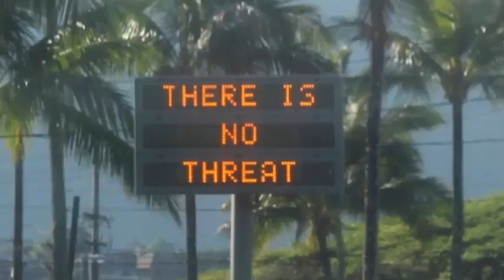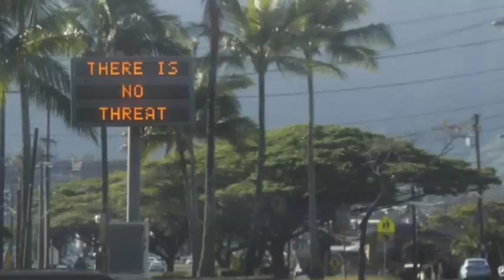Hawaii told to fix its alert system after false missile alarm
Ajit Pai, chairman of America's media regulator, the Federal Communications Commission (FCC), said the error was "absolutely unacceptable".

The 38-minute delay in issuing the correction made it worse, he added.

He called for officials at all levels throughout the US to work together to rectify any vulnerabilities.

Residents and visitors to Hawaii were shocked to receive the false alert of an incoming ballistic missile, sent to their mobile phones early on Saturday morning.

Apologising afterwards, Hawaii's Governor David Ige said a member of staff had pressed the wrong button, releasing the alert which was also broadcast on TV and radio stations.

The alert system is in place because of the potential proximity of Hawaii to North Korean missiles.

What exactly did the FCC chairman say?
In a statement, Mr Pai said the alert had caused a "wave of panic across the state - worsened by the 38-minute delay before a correction alert was issued".

"False alerts undermine public confidence in the alerting system and thus reduce their effectiveness during real emergencies," he said.

An FCC investigation, he continued, had already established that the "government of Hawaii did not have reasonable safeguards or process controls in place to prevent the transmission of a false alert".

"Moving forward, we will focus on what steps need to be taken to prevent a similar incident from happening again," he said.